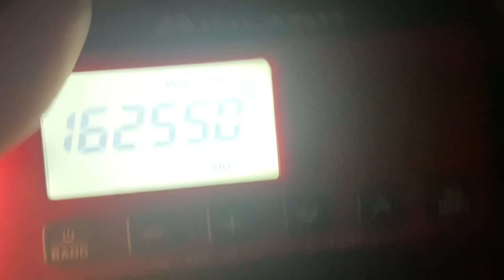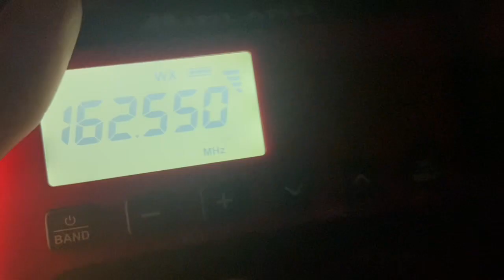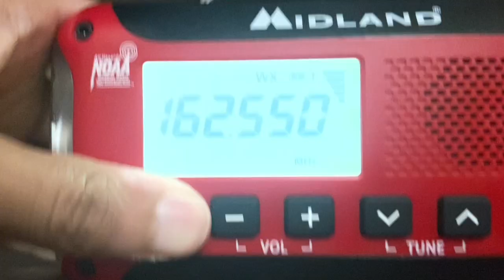Severe Thunderstorm Warning for McCurtain, Franklin, Red River, and Titus counties.